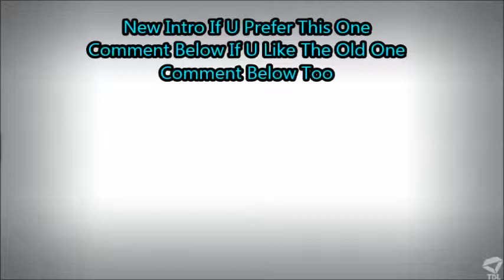Bts Battles Series~Episode 1